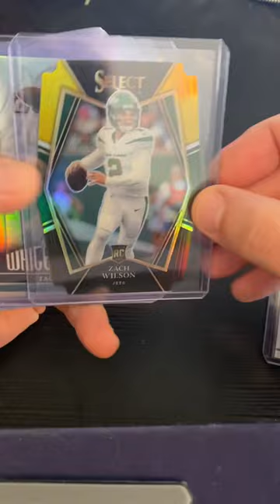🏈 NFL TRADING CARDS!! Would you Grade any of these Cards?? Football Cards Collection!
Should I grade any of these NFL Football Cards?
All available for purchase (eBay)

Al The Ripper